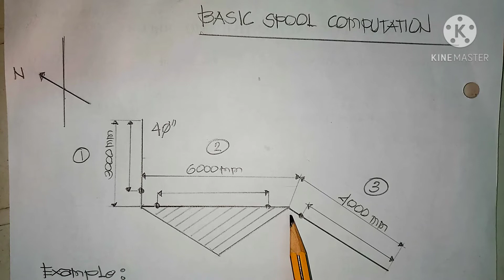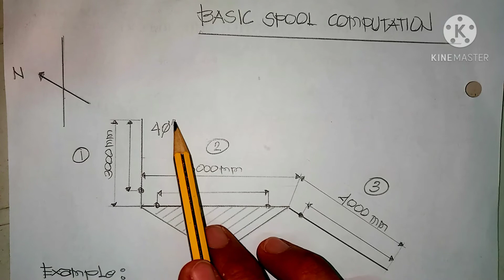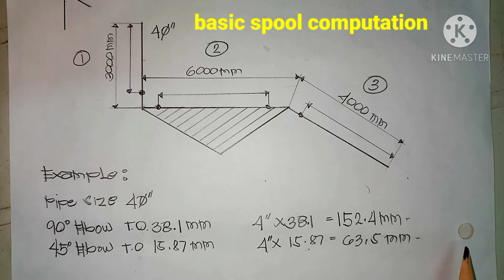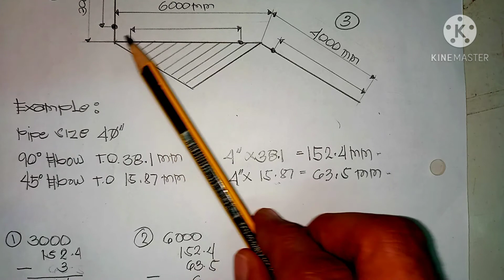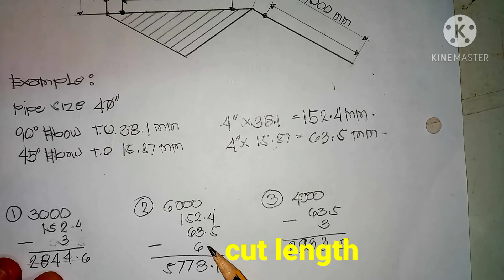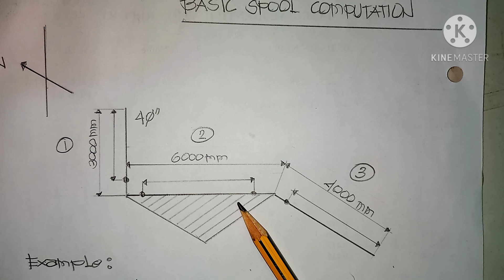Basic spool computation part l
Explain spool computation